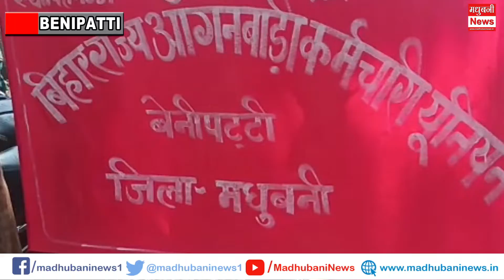सरकारी कर्मचारी का दर्जा देने को लेकर आंगनबाड़ी सेविकाओं का विरोध।